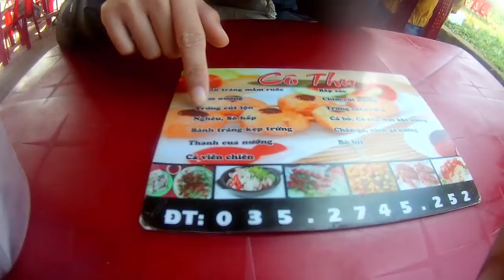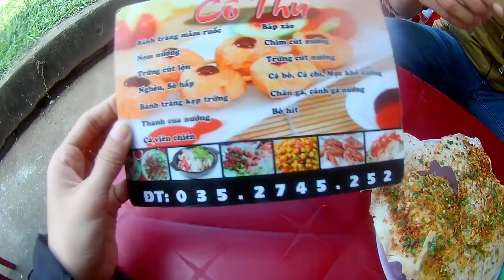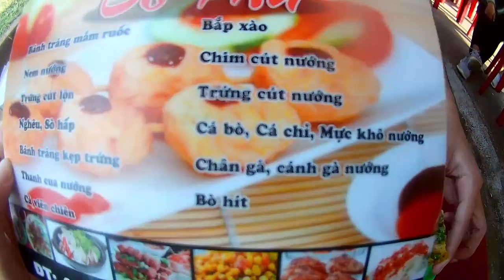Ăn Vặt Bờ Kè Quảng Ngãi Ngày Tết Canh Tý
Ở video hôm nay mình sẽ chia sẻ với các bạn Ăn Vặt Bờ Kè Quảng Ngãi Ngày Tết Canh Tý